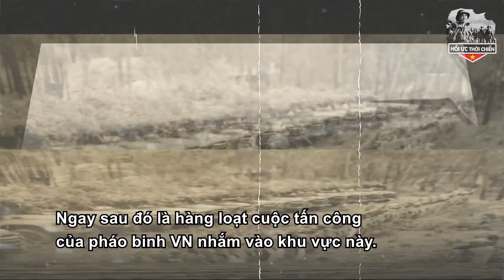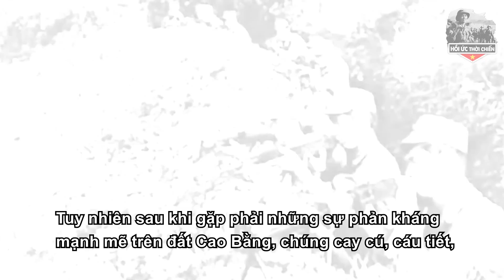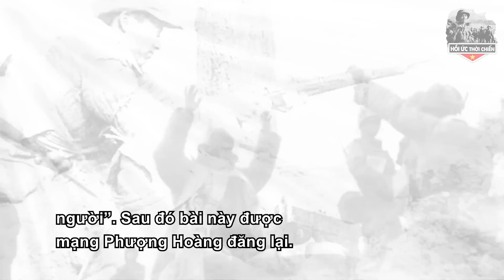Cựu Binh Tiết Lộ Đặng Tiểu Bình Giận Tím Mặt Khi Quân TQ Bị VN Diệt Sạch Bằng 1 Chiếc Đài Thu Thanh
Cựu Binh Tiết Lộ: Đặng Tiểu Bình Tức Tím Mặt Khi Quân TQ Bị VN Diệt Sạch Bằng 1 Chiếc Đài Thu Thanh. Với sứ mệnh mang Lịch Sử đến với khán giả theo cách GẦN GŨI - SÚC TÍCH - DÍ DỎM nhất.
+ SĐT:
Trân trọng!